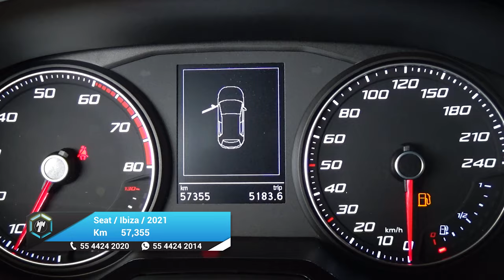Seat / Ibiza / 2021 - 24724